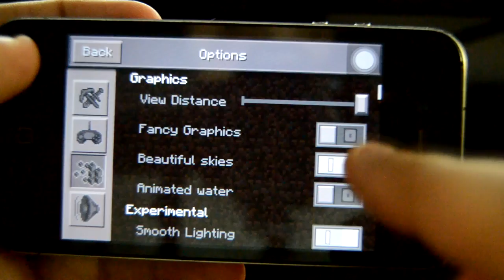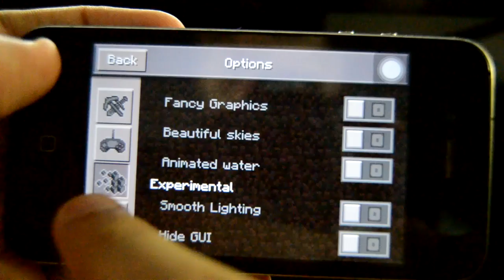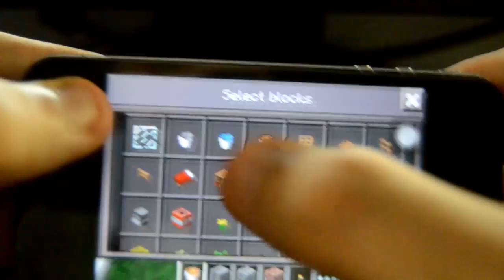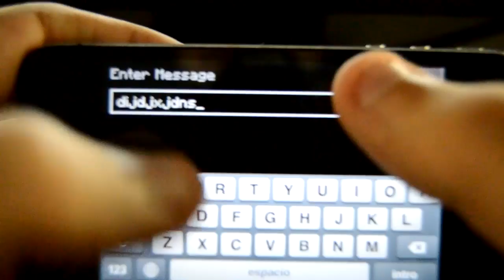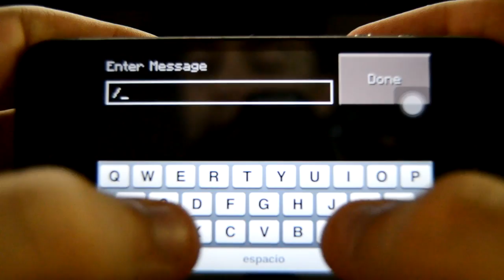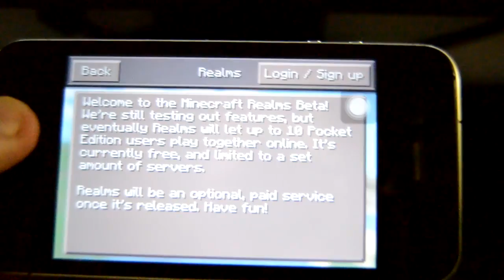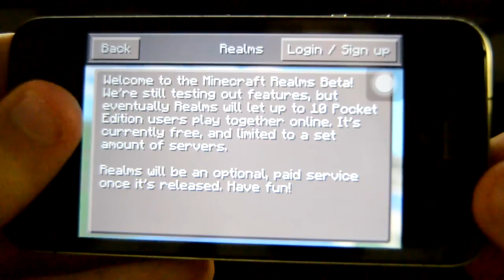Minecraft Updates: Pocket Edition 0.7.0 Alpha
- COMUNIDAD PAGORU -

- TIERRAS LEJANAS -

El Mail que proporciono es ÚNICA Y EXCLUSIVAMENTE para esta serie, si queréis otras cosas por twitter!
Ejemplos para enviar al Mail (preguntas, retos, un fanart... etc) =')

Todo sea por la caridad! =)